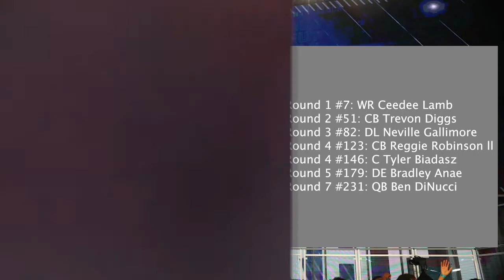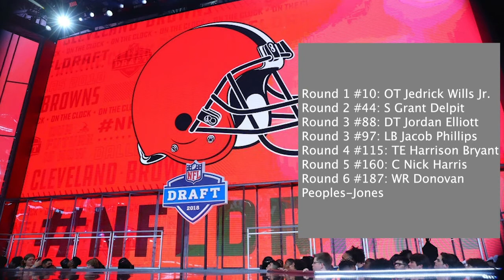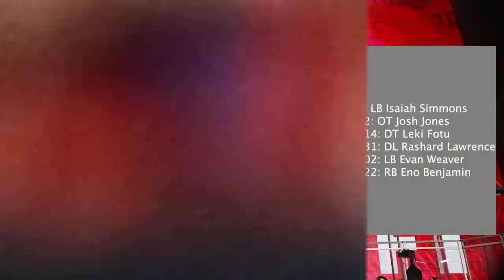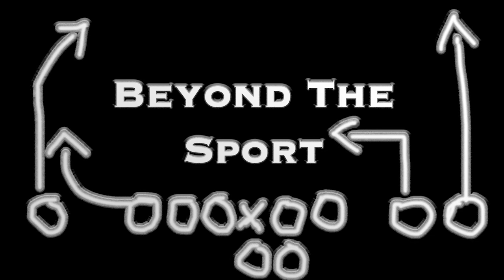The Biggest Winners of the 2020 NFL Draft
In this segment, I give my list of winners from this year's draft. I explain why these five teams did better than the rest.